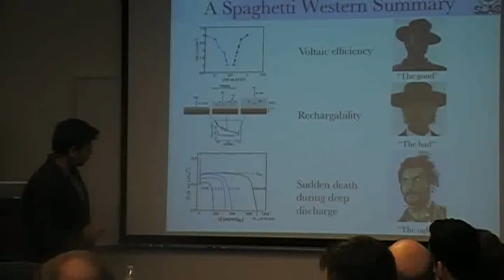Lithium-air batteries: The good, the bad and the ugly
Venkat Viswanathan, Assistant Professor in the Department of Mechanical Engineering at Carnegie Mellon University, summarizes the state of the lithium-air battery - The good, the bad and the ugly.